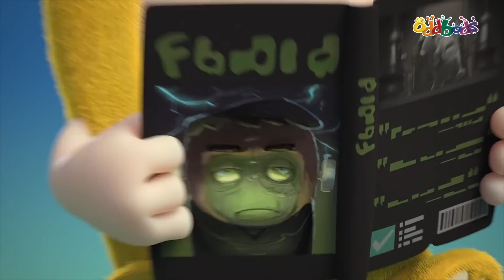BOOKWORM READS ADVENTURE TALES | Oddbods | Cartoons for Babies & Kids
Like all bookworms and booknerds, Oddbods also love to read lots of books and they dream about being a character of their favourite tales one day.

The Main Characters:
Newt